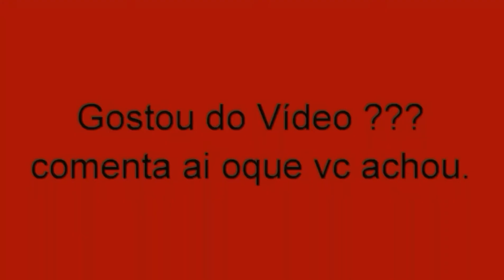PESCARIA DE TILAPIA - Tem Mais Tilapia Que Água.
Da uma força no canal dele. E comente no vídeo dele. VimPeloGilson.